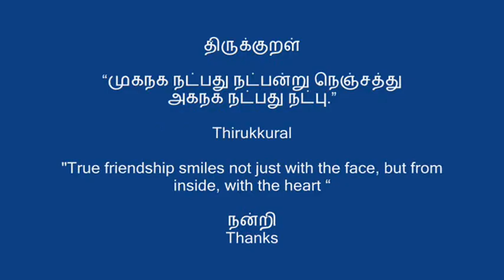தமிழ்த்தாய் வாழ்த்து - Tamil Thai Vazhthu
தமிழ்த்தாய் வாழ்த்து - This song was adopted by the Government of Tamil Nadu as the national song of all Tamils. It is known as "Tamil Thai Vazhthu". It is played in the beginning of every event organised by the government of Tamil Nadu.

நீராரும் கடலுடுத்த நிலமடந்தைக் கெழிலொழுகும்
சீராரும் வதனமெனத் திகழ்பரதக் கண்டமிதில்
தெக்கணமும் அதிற்சிறந்த திராவிடநல் திருநாடும்
தக்கசிறு பிறைநுதலும் தரித்தநறும் திலகமுமே!
அத்திலக வாசனைபோல் அனைத்துலகும் இன்பமுற
எத்திசையும் புகழ்மணக்க இருந்தபெரும் தமிழணங்கே!
பல்லுயிரும் பலவுலகும் படைத்தளித்து துடைக்கினுமோர்
எல்லையறு பரம்பொருள்முன் இருந்தபடி இருப்பதுபோல்
கன்னடமுங் களிதெலுங்கும் கவின்மலையாளமும் துளுவும்
உன்னுதரத் தேயுதித்தே ஒன்றுபல வாகிடினும்
ஆரியம்போல் உலகவழக்கழிந் தொழிந்து சிதையாவுன்
சீரிளமைத் திறம்வியந்து செயன்மறந்து வாழ்த்துதுமே

Neeraarum kadaluduththa nilamadandhai kezhilolugum...
Seeraarum vadhanamena thihazh baradha kandamidhil...
Thekkanamum adhil chirandha Dravida nal thiru naadum...
Thakkasiru pirai nudhalum thari thanarum thilagamume...
Aththilaga vaasanai pol anaithulagum inbamura...
Yeththisayum puhazh manakka irundha perum Thamizhanange!!!
Thamizhanange!!!
Vun seerilamai thiram viyandhu seyal marandhu Vazhthudhume!!!
Vazhthudhume!!!
Vazhthudhume!!!

(Oh Tamil Country!) you are beautifully clad in the wavy rivers and seas;
Your chiseled face shines amidst the famous Bharath sub-continent;
You are the elite Dravidian country in the Deccan;
Your small forehead shines like the crescent with a distinct "thilagam";
Like the fragrance of the "thilagam" rejoiced by the entire world,
Your great name and fame is known in all directions;
Oh Tamil Angel! Oh Tamil Angel!
Your majestic, youthful industriousness makes us spell bound and wish all the best for you, all the best! all the best!